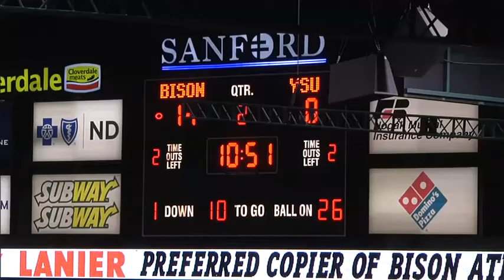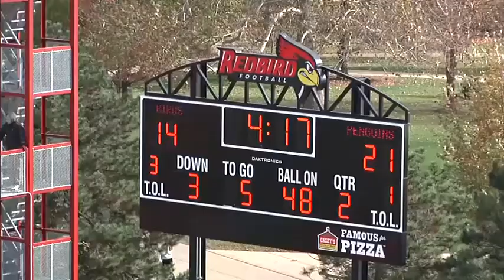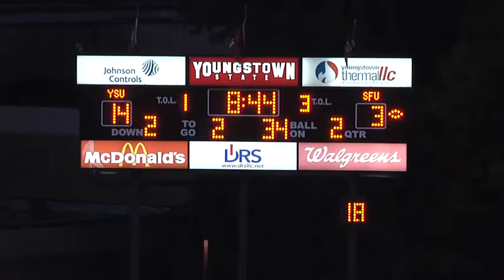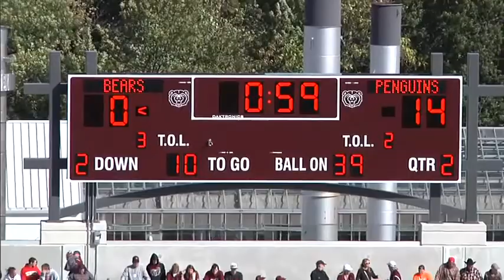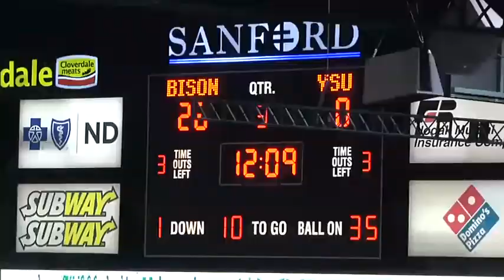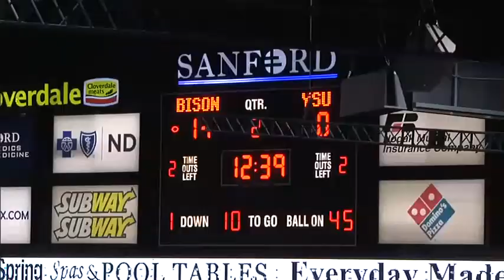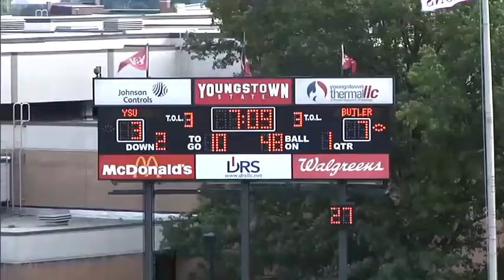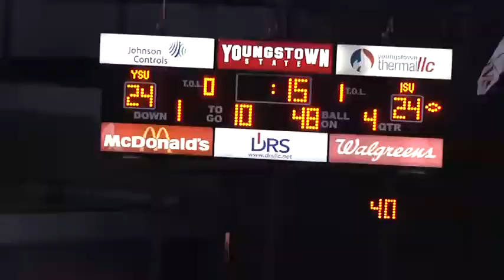Julius Childs - Youngstown State - 2014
Julius Childs
Cornerback/Safety
Height: 5'10"
Weight: 188 lbs
40 yard dash: 4.62